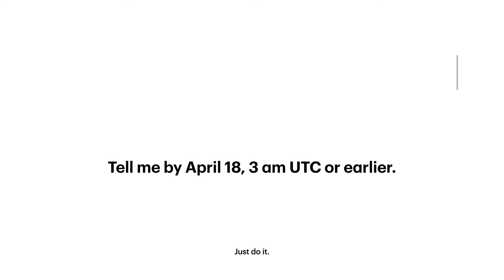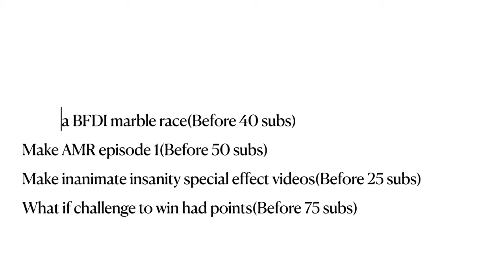For my Subscribers:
Use the comments